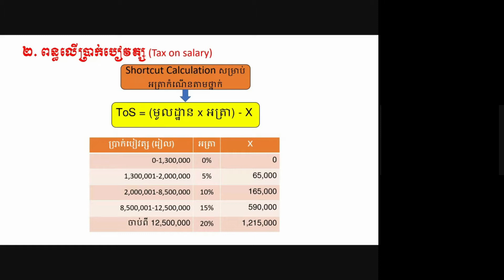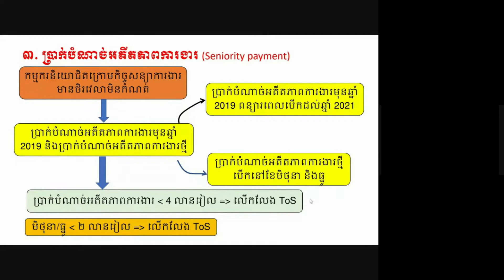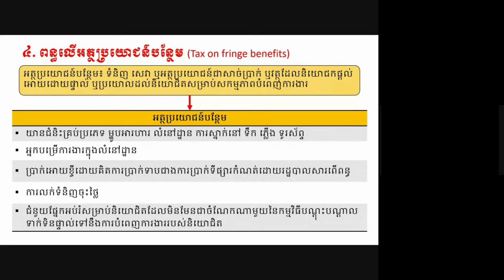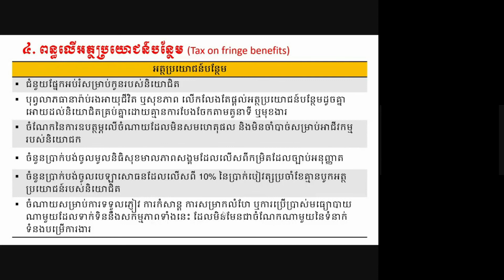Monthly Tax l Part 34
មេរៀន "ពន្ធប្រចាំខែ" ភាគទី 34
បង្រៀនដោយសាស្រ្តាចារ្យ៖ RUN VEARAK
ហើយបច្ចុប្បន្នលោកមានតួនាទី Tax Director
ថ្នាក់បរិញ្ញាបត្រថ្មី២០២២ ចូលរៀនថ្ងៃទី១១ កក្កដា ២០២២
**មានជំនាញ៖
1- គណនេយ្យ និងហិរញ្ញវត្ថុ
2- ហិរញ្ញវត្ថុ និងធនាគារ
3- សវនកម្ម និងពន្ធដារ